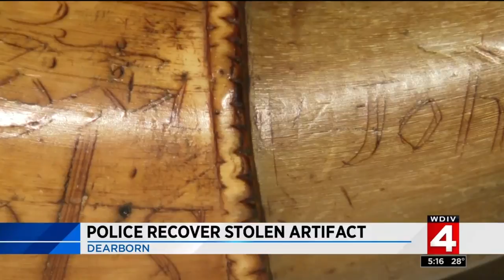Stolen artifact returned to Dearborn museum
What was thought to be lost forever, a powder horn that was stolen from a Dearborn museum back in the 1950s has been returned thanks to Dearborn Police and the FBI.